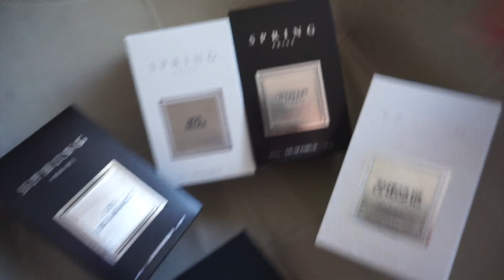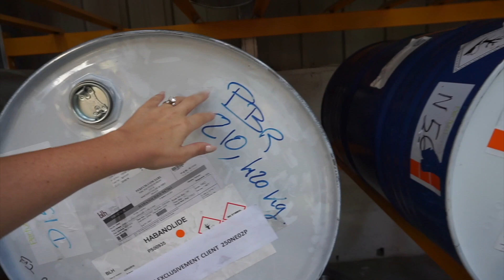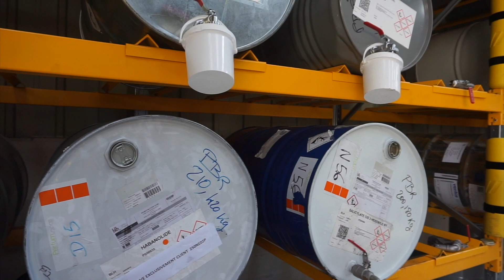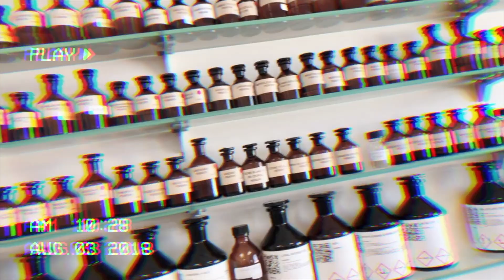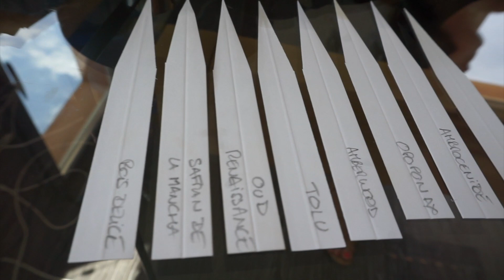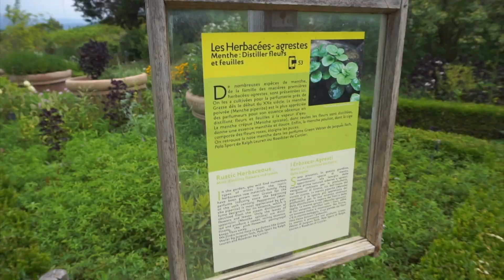הטיול הכי פאנסי לריביירה הצרפתית! | VLOG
חברת האיפור שלי TOMMY COSMETICS

את קולקציית הבשמים החדשה מסדרת הפרייבט קולקשן של ספרינג
ניתן להשיג באפריל, פרפומריות נבחרות ובאתר הרשמי!

♡ מ ד י ה   ח ב ר ת י ת ♡

◄ ס נ א פ צ׳ ט: misstommy

◄ לשליחת מכתבים ומוצרים:
לידי תֹם-בר אמר
ת.ד 951 אשדוד
מיקוד 7710901
*אין הבטחה להצגת המוצרים בסרטונים

♡ ק ו פ ו נ י ם ♡

Princess Glamorous Hair
גוון "Butterscotch Blonde"
260 גרם, 22״ אורך

השתמשו בקוד "TOMMY" להנחה בעמדת התשלום ביציאה!
*יש משלוחים לארץ כמובן*

◄ מברשות האיפור האהובות עלי מסיגמה!

◄ מוצרי עפרה ועוד מאתר גילטי האהוב עלי!

♡ אל תשכחו להרשם לערוץ :) ♡